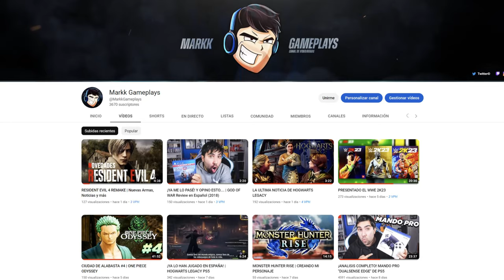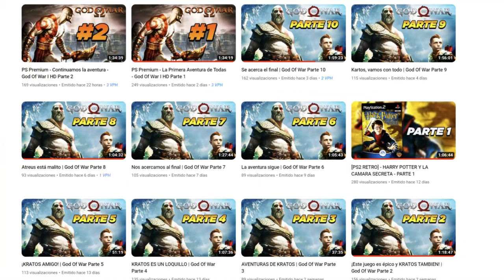Nueva ROPA DE DEMONIO (Piccolo) - Dragon Ball Xenoverse 2